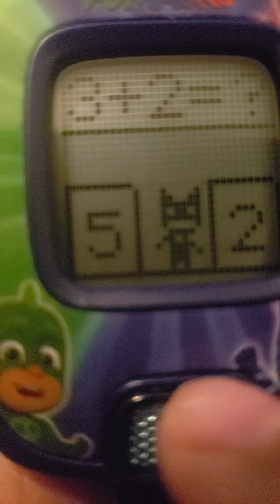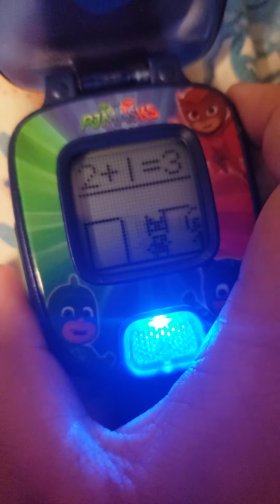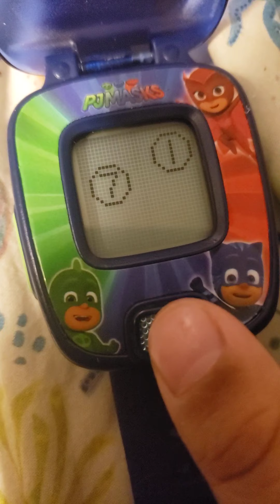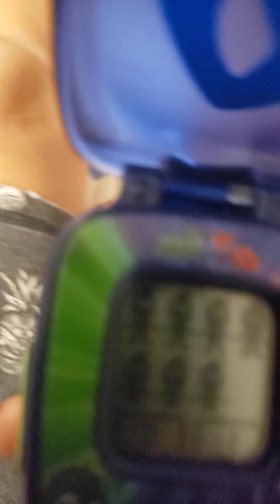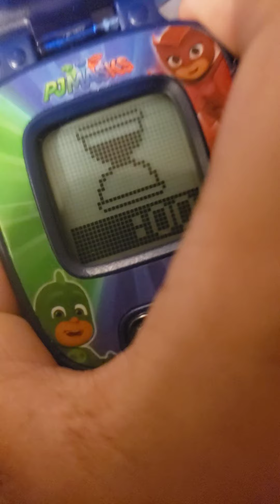June 29, 2021